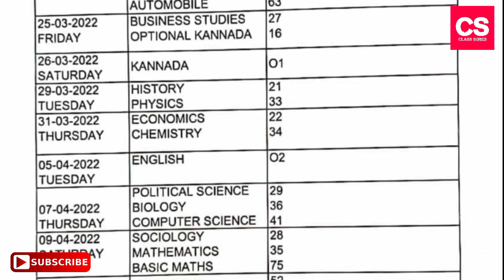1st PUC Final Examination Time Table March/April 2021-22-PUC Board Karnataka-Class Series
1st PUC Final Examination Time Table March/April 2021-22-PUC Board Karnataka